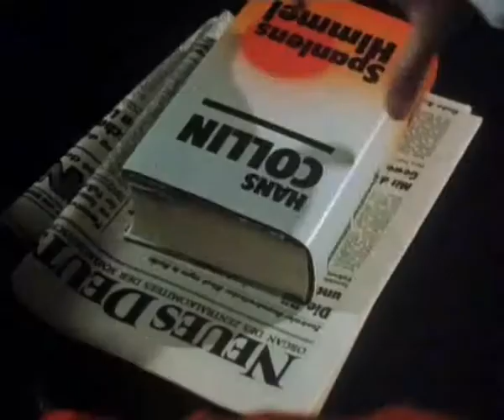Große Geschichten 34 - Stefan Heym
Lenz oder die Freiheit (4 Teile)
Auf dem Friedhof von Gettyburg (USA) lassen sich im Jahre 1944 junge amerikanische Soldaten filmen. Unter ihnen ist Sergeant Andrew Lenz. Er entdeckt durch Zufall das Grab seines Großvaters Captain Andrew Lenz, der Mitte des 19. Jahrhunderts aus Baden floh und nach Amerika auswanderte. Aus Briefen und Aufzeichnungen des Captains werden in einer Rückblende die Ereignisse der Badischen Revolution 1848/1849 lebendig ...

Collin (2 Teile)
Ein für hohe Funktionäre reserviertes Krankenhaus in Ost-Berlin: Dort trifft der renommierte DDR-Schriftsteller Hans Collin auf einen der einflussreichsten Männer des DDR-Staatssicherheitsdienstes, auf Wilhelm Urack. Beiden droht der Herzinfakt. Collins Krankheit hat seelische Ursachen. Er kann nicht mehr schreiben, weil er nicht mehr, der Partei zuliebe, lügen oder verschweigen will. Die Überlebensfrage ist also nicht nur medizinischer Natur: Collin will seine Memoiren, will endlich die Wahrheit schreiben - und die wird auch Urack treffen.
Auf Anraten der jungen Ärztin Christine Roth beginnt Collin zögernd mit der Arbeit an seinen Memoiren, um sich von seiner Krankheit zu befreien.
Havelka, einst in Spanien Collins Kommandeur und später Opfer eines von Urack inszenierten Schauprozesses, zwingt Collin, seine bislang geübte taktische Zurückhaltung aufzugeben...